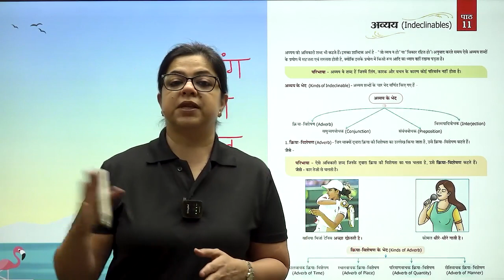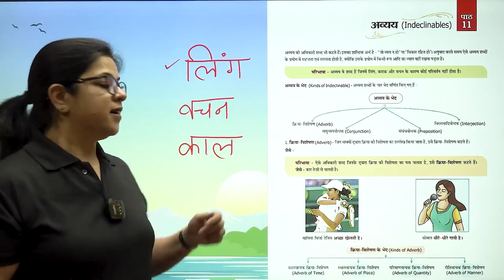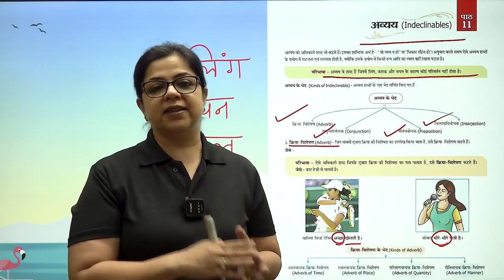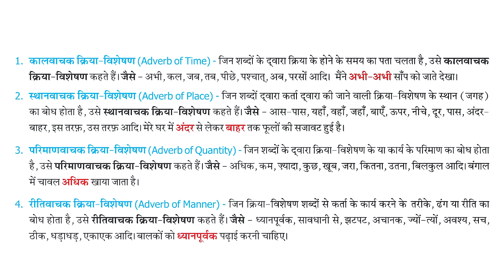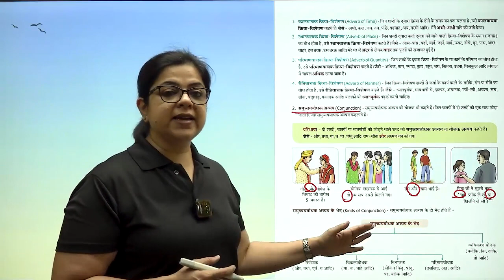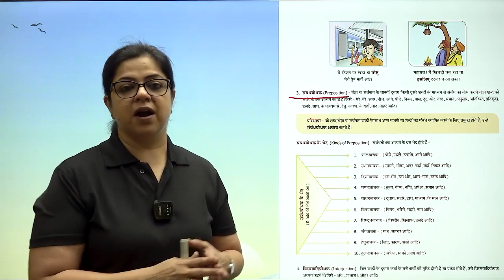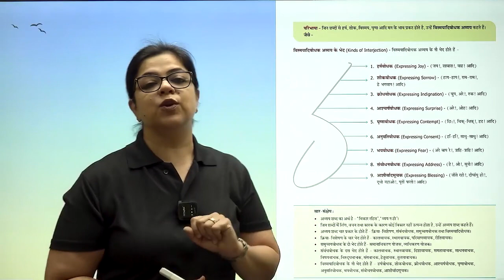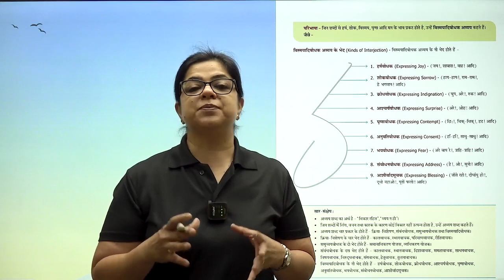आओ व्याकरण सीखें - (कक्षा-6) - अव्यय